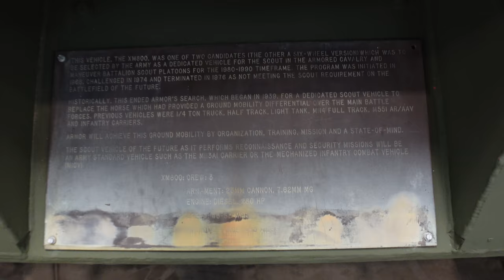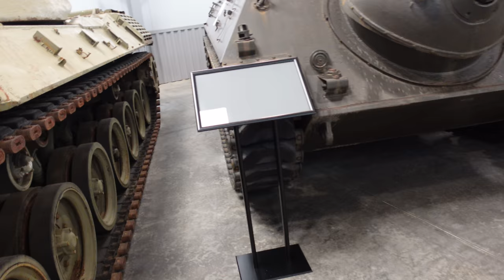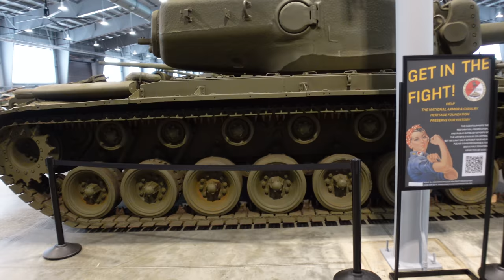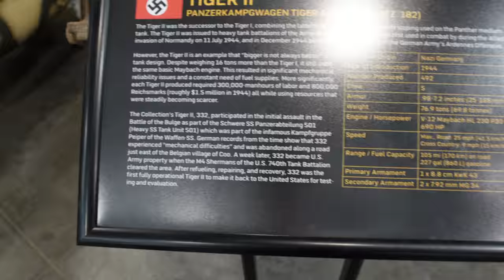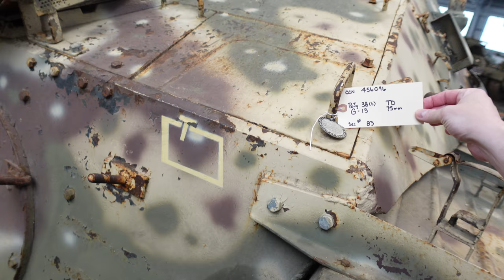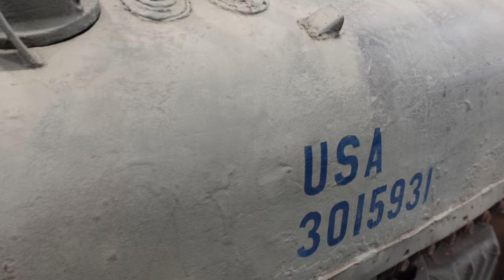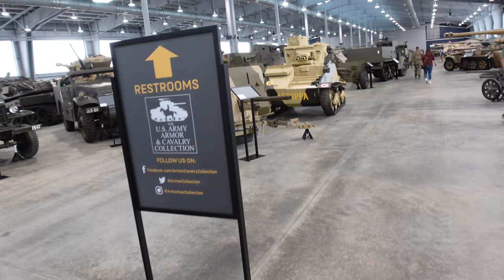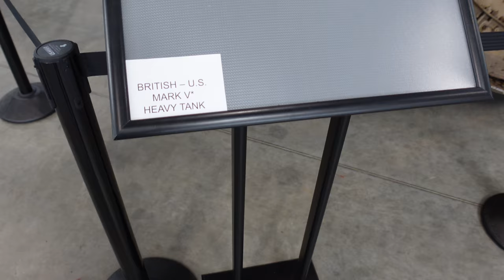Spring 2023 open house Fort Benning Armor and Cavalry collection tour.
I was fortunate enough to be able to visit Fort Benning to visit the Armor and Cavalry collection, I lost the first 20 minutes of video including talking to a really cool couple of tankers about their assigned Abrams and how the naming process works (hint, they have to be sneaky) but what an amazing collection of tanks. This was me second trip there this weekend as I went the day before but the footage was useless because steadyshot got disabled on my less than ideal camera for something like this.

Sorry for the heavy mouth breathing but it's spring in Georgia so my sinuses are a mess from allergies.

If you feel like chipping in for supplies and future builds